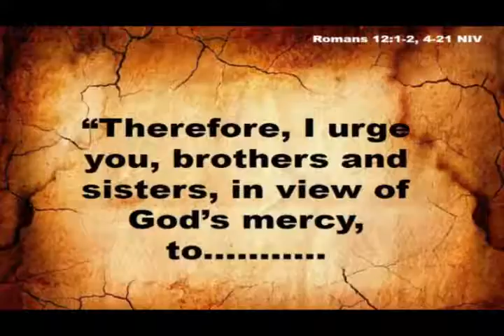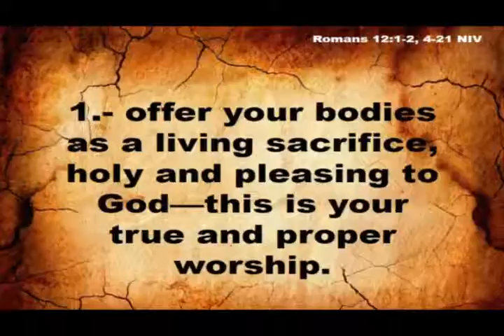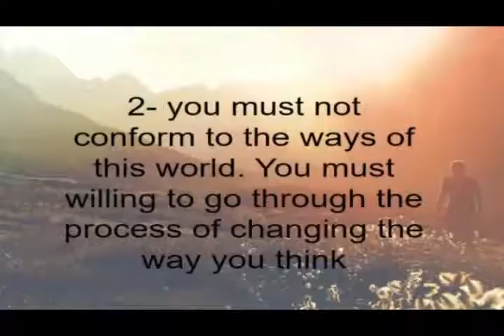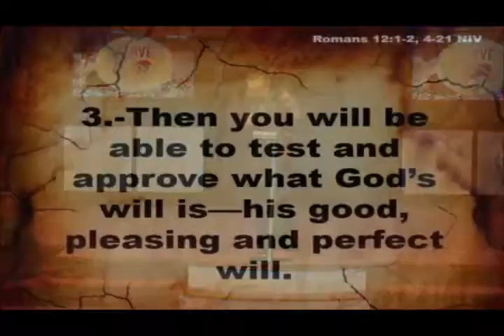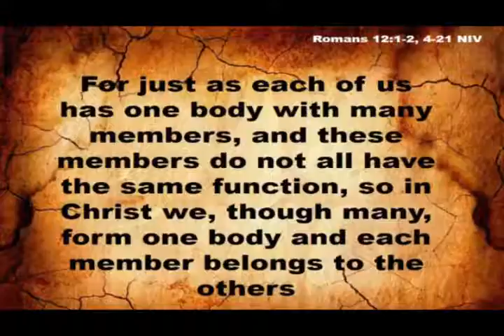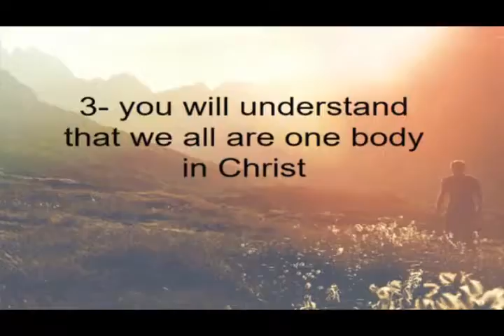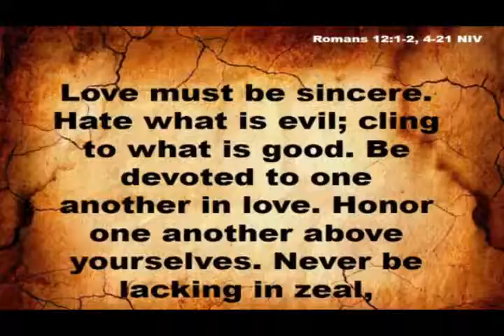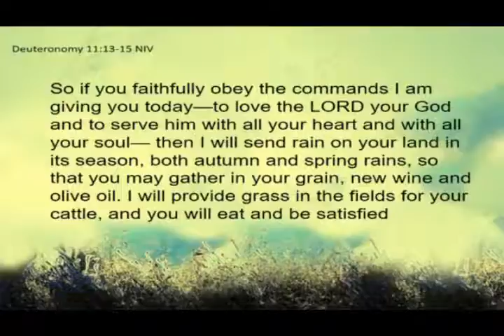"SAVE TO SERVE"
By Pastor Tony Lara on 1-28-17 at Metro Christian Center